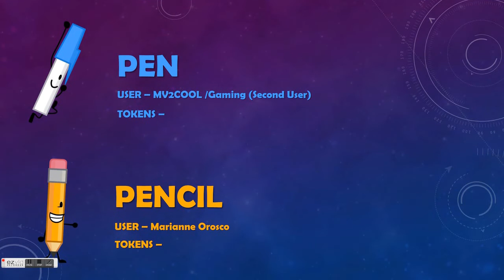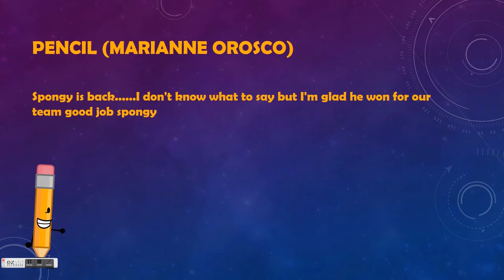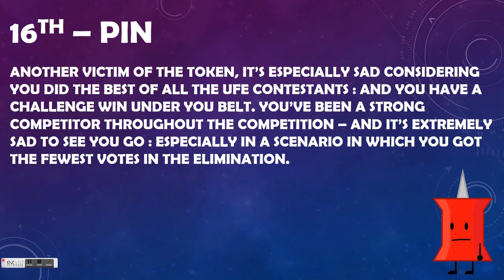BFDI Camp 8A - "It's All About Me"